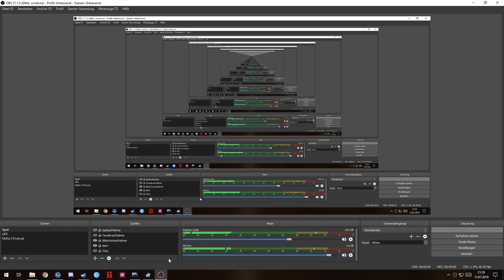Project Cars 2 | LIVE